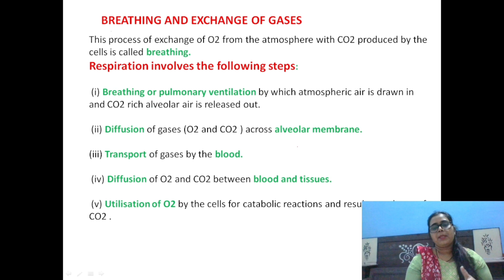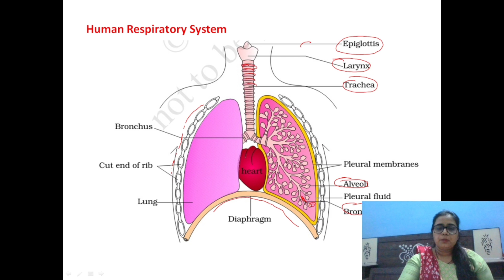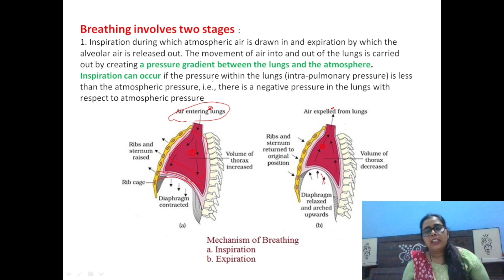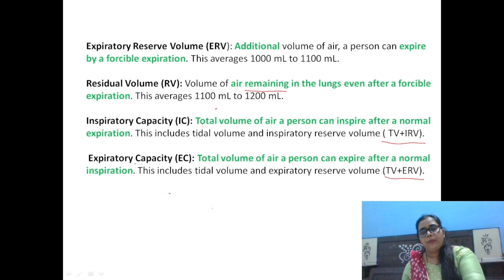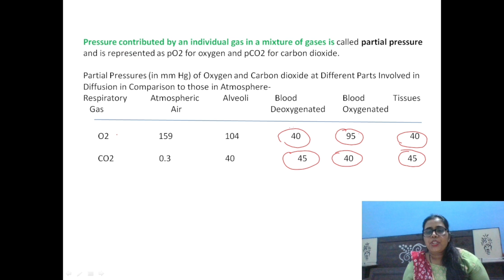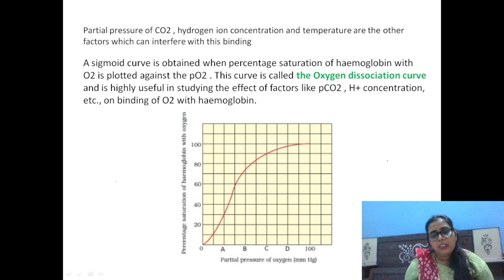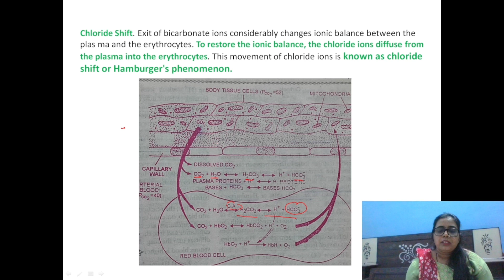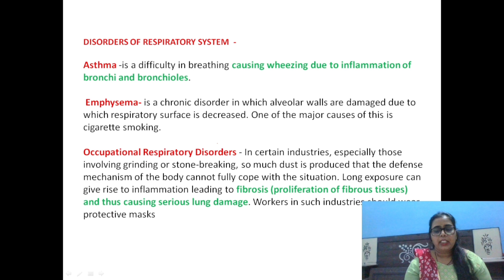Human respiratory system, मानव श्वसन प्रणाली, with NCERT highlights